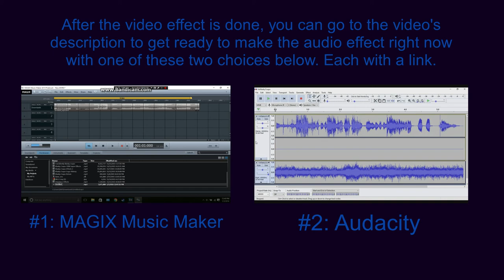How To Make Ultraviolet Vocoder On Sony Vegas Pro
Let's learn how to make Ultraviolet Vocoder effect on Vegas Pro.

Instructions:

Step 1: You'll watch the video on how to make Ultraviolet Vocoder's video effect.

Step 2: You will get a link to get the "Ultraviolet Vocoder" soundtrack that's in the folder full of thirty-six vocoder soundtracks.

or